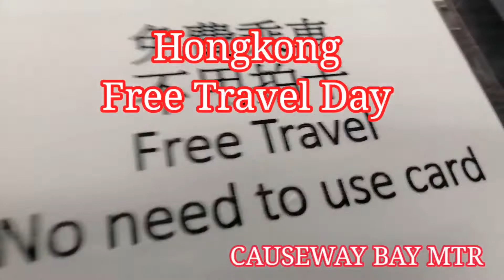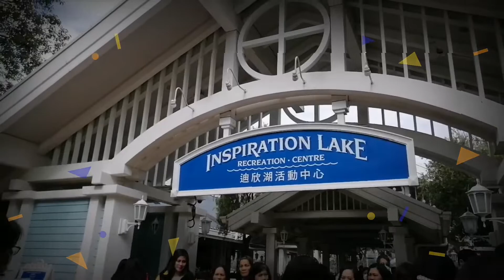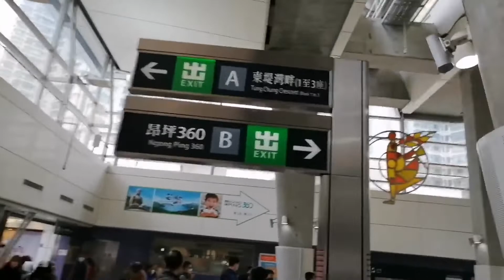HONGKONG FREE TRAVEL December 20 2021 HANGGANG SAAN ANG KAYA MO MAGLAKAD KAPWA OFW SA HONGKONG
Join me mga ka dreamer lets enjoy Hongkong free travel. Pagkakataon naming mga ofw na makapunta kahit saan basta free rides.